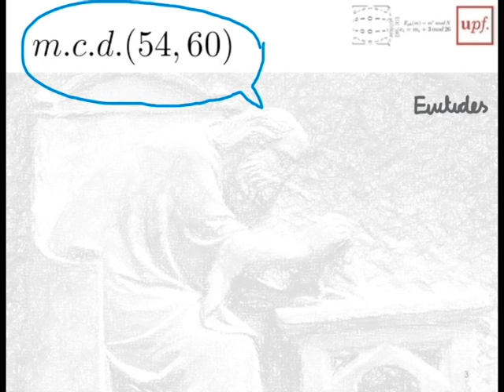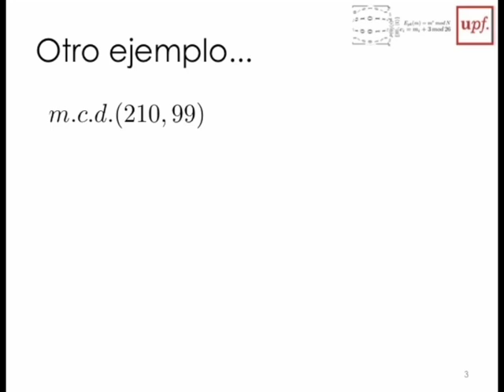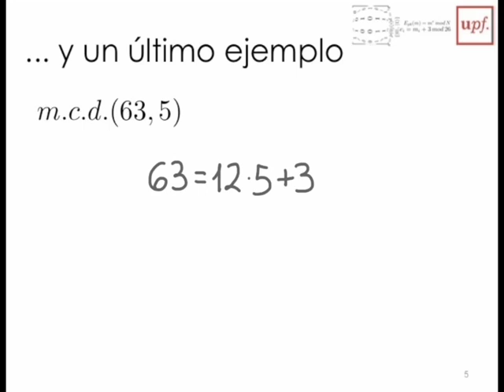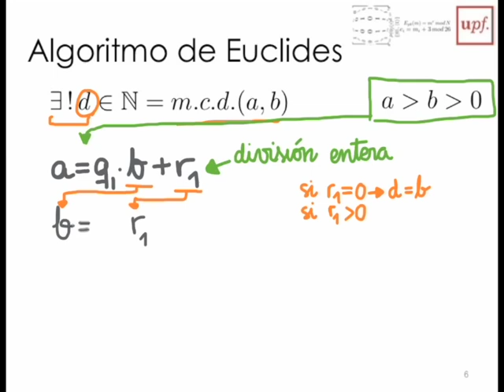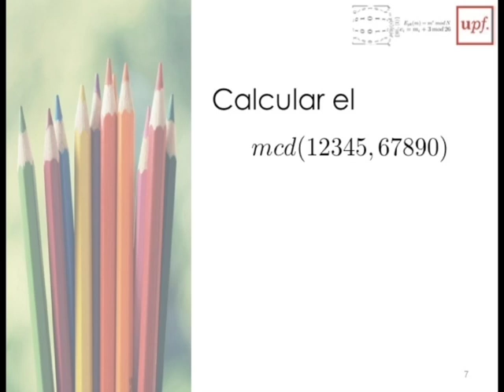M1-7Enteros Algoritmo de Euclides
Este material corresponde al curso "Descodificando álgebra", en su Módulo 1: Jugando con los números, presentando el algoritmo de Euclides, en el tema de los números enteros.